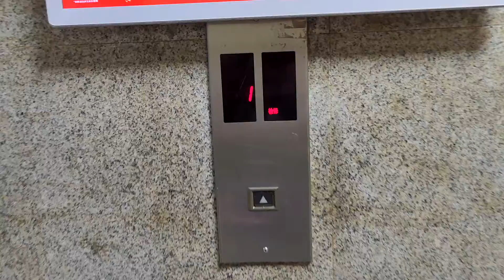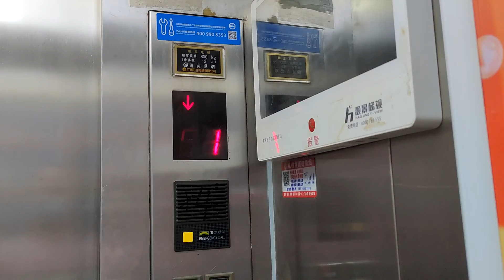1999 Guangzhou Hitachi GVF elevator in Yahua Building, Taijiang District, Fuzhou,CN